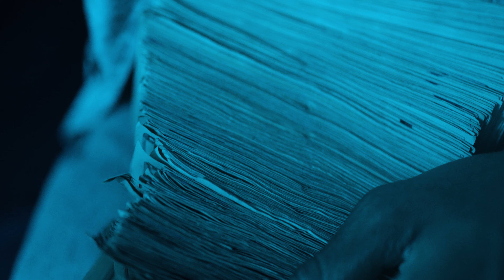GWALA X Foeside Johnny - Richer & Richer (Official Music Video)